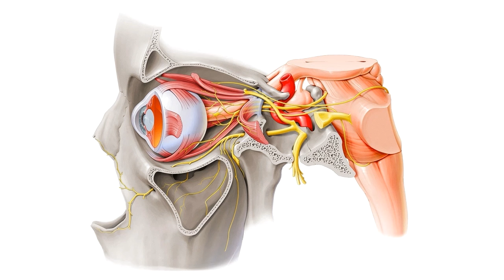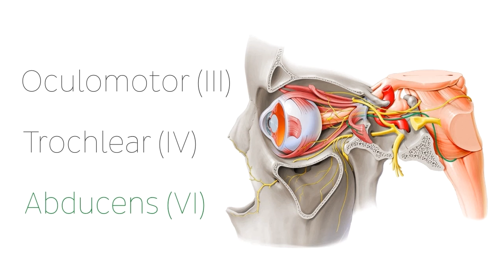Oculomotor, Trochlear and Abducens Nerves (preview) - Human Anatomy | Kenhub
Welcome to our introductory video on the abducens, oculomotor and trochlear nerves! Ready to further your knowledge? Just click here to keep watching

Oh, are you struggling with learning anatomy? We created the ★ Ultimate Anatomy Study Guide ★ to help you kick some gluteus maximus in any topic. Completely free.

To master this topic, click on the link and carry on watching the full video (available to Premium members)

Want to test your knowledge on the oculomotor, trochlear and abducens nerves? Take this quiz

Read more on the trochlear and abducens nerves in this FREE article

For more engaging video tutorials, interactive quizzes, articles and an atlas of Human anatomy and histology, go